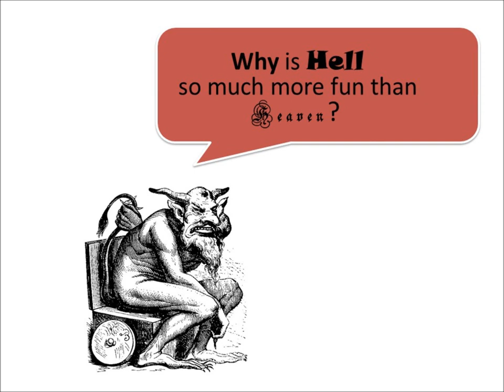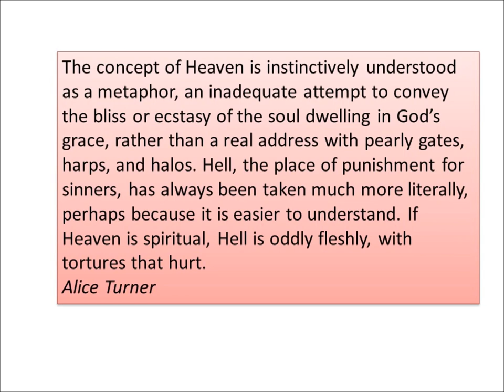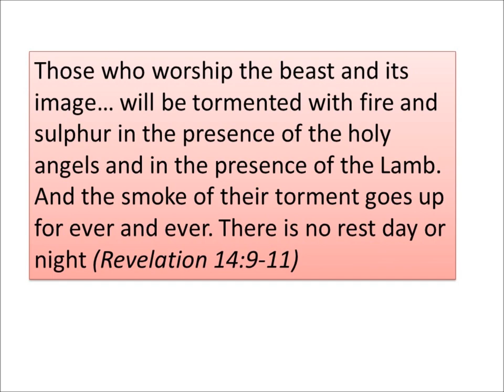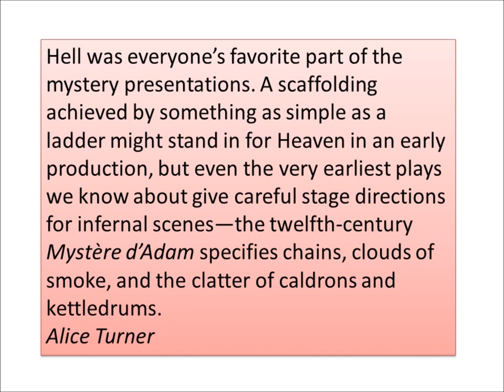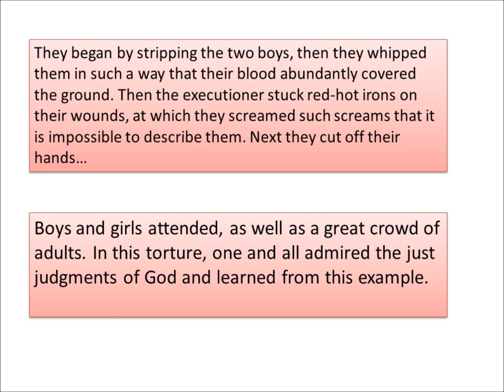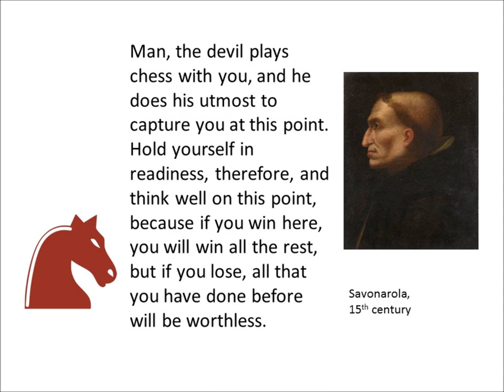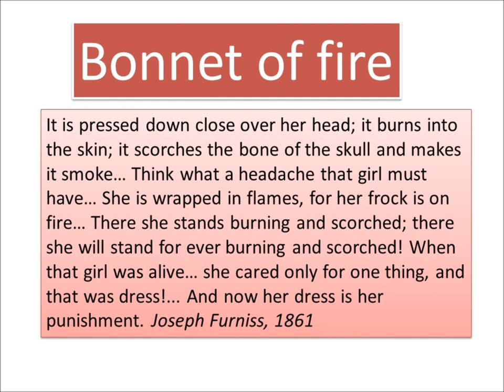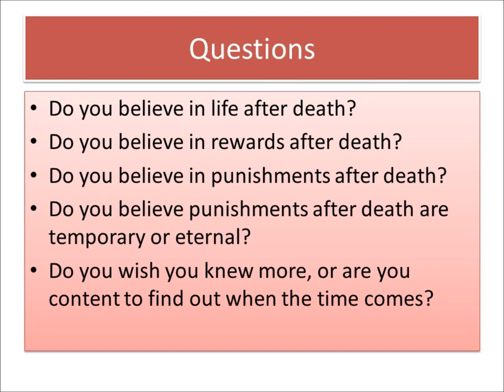Why is hell so much more fun than heaven? by Jonathan Clatworthy - 16th Nov 2015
Public lecture given by Rev Jonathan Clatworthy as part of the Theology and Modernity series of lectures given at St Bride's Church Liverpool delivered on Monday 23rd March 2015

"Why is hell so much more fun than heaven?"

This is part of our "Theology and Modernity" lecture series and examines the evolution of the concept of hell and why it just doesn't stack up.